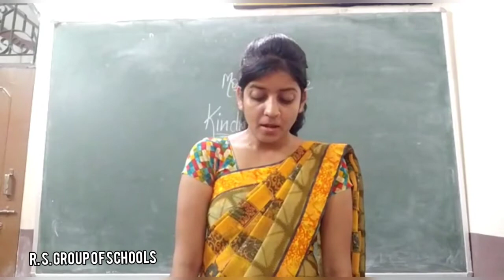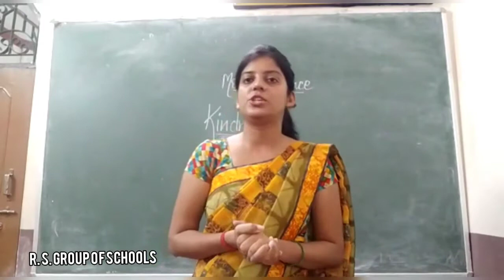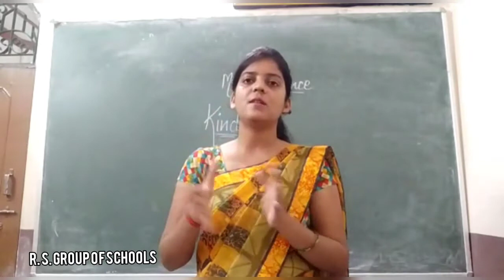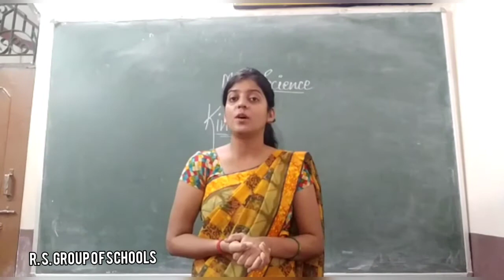CLASS 5TH MORAL SCIENCE KINDNESS [1ST AUGUST] ~©R.S GROUP OF SCHOOLS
Explained by SHWETA MA'AM